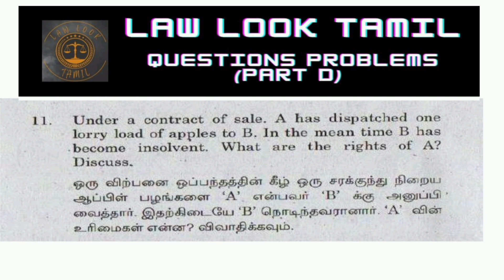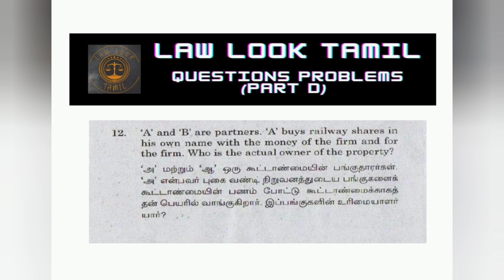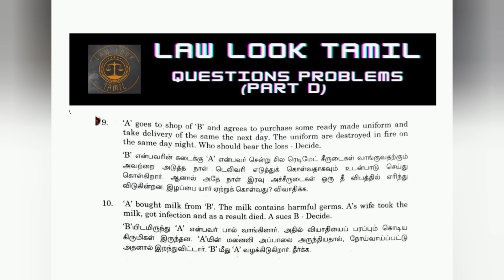law of contract 2 / problems and answers/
ஏதாவது doubt இருந்தா comment ல  comment பண்ணுங்க
அதிகம் doubt இருந்தா insta ல message பண்ணுங்க